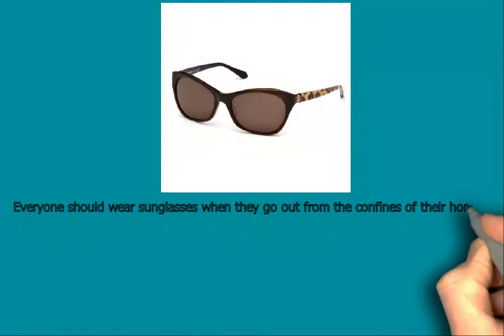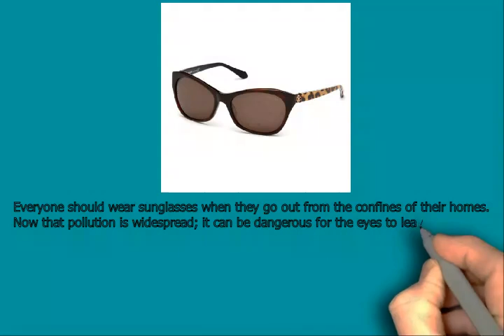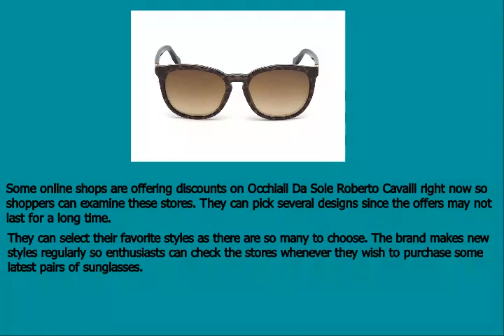occhiali da sole roberto cavalli